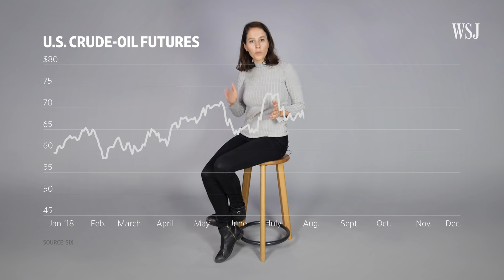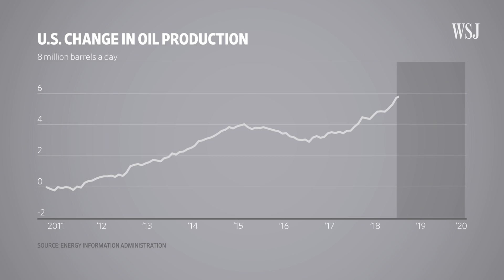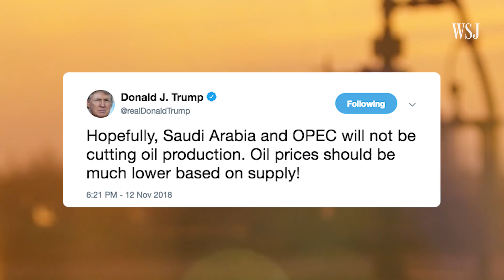Why Trump + Shale = Volatile Oil Prices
Analysts were predicting that crude would reach $100 a barrel just a month ago. Instead, prices plummeted. WSJ’s Sarah Kent explains why wildcards like U.S. shale production and President Trump have kept the market guessing. Image: Getty